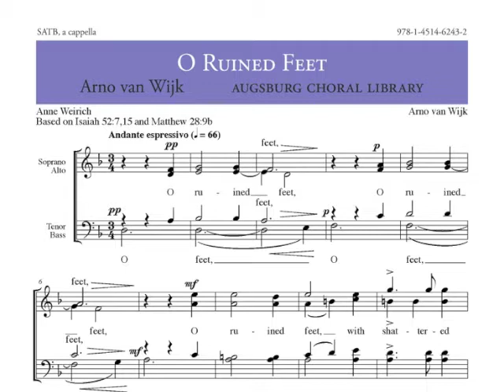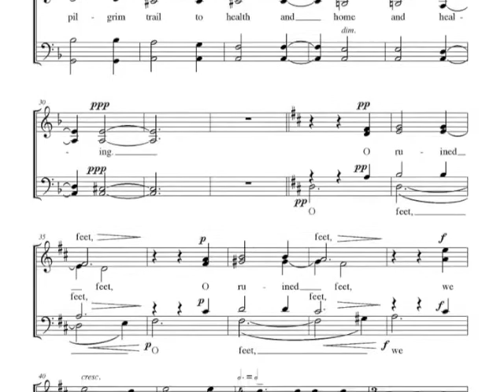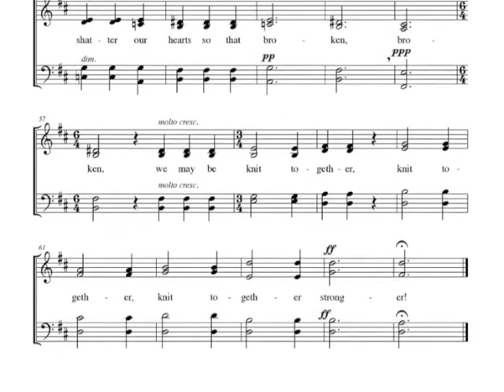O Ruined Feet - Arno van Wijk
Voicing: A Cappella; SATB/4-part mixed
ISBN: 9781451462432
Difficulty: Medium
Item No: ED023390
Release Date: Monday, March 25, 2013